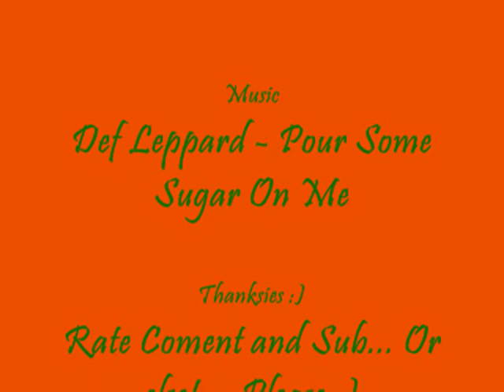Kitenns on Stairs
My Kittens messin around doin kitten junk on the stairs

Music Def Leppard - Pour Some Sugar On ME

KITTENS ARR OWNAGE NDJA KNOW IT

Rate Comment nd Sub plizz?